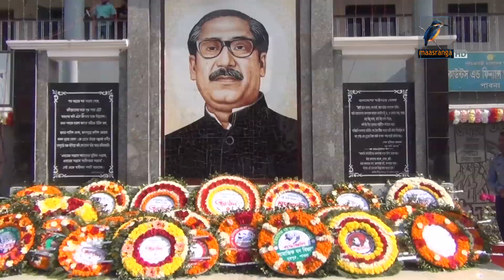সারাদেশে উদযাপিত হচ্ছে ঐতিহাসিক ৭ই মার্চ। The Historic 7th March Is Being Celebrated | News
সারাদেশে উদযাপিত হচ্ছে ঐতিহাসিক ৭ই মার্চ। The Historic 7th March Is Being Celebrated

2 Bir Uttam Ziaur Rahman Road (New Airport Road)